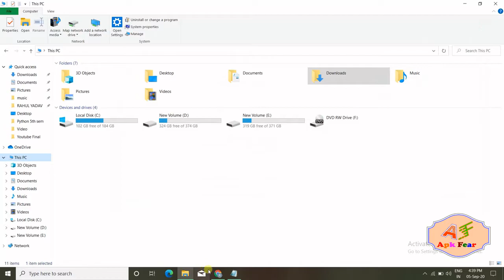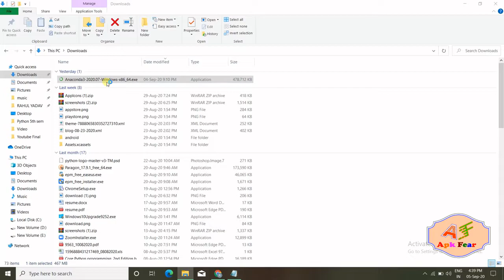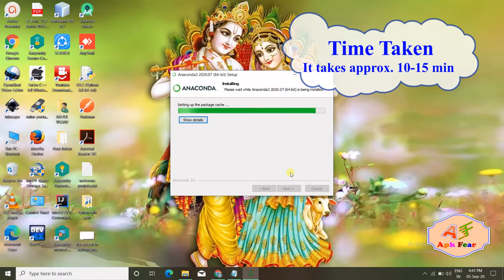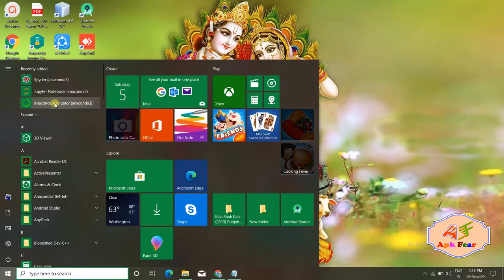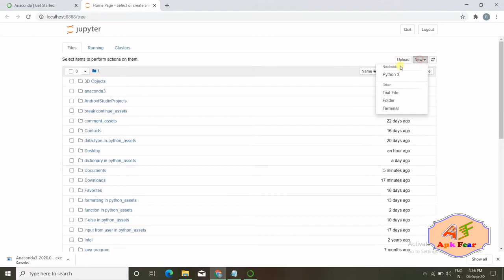How to Download & Install Anaconda | Spyder & Jupyter Notebook on Window 10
In this video I am going to show how to download and install anaconda on window 10. Anaconda is free and open source distribution of Python and R programming language for machine learning and data science etc. Anaconda having lots of tools such as Jupyter Lab, Jupyter Notebook, Spyder, Glueviz, Orange and R Studio. This video is for beginners who want to learn Data Science using python.